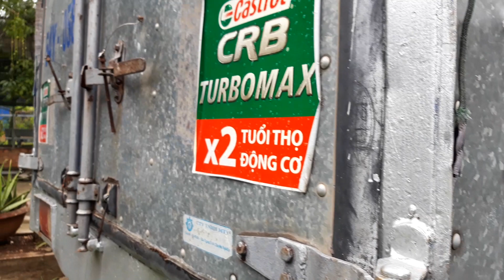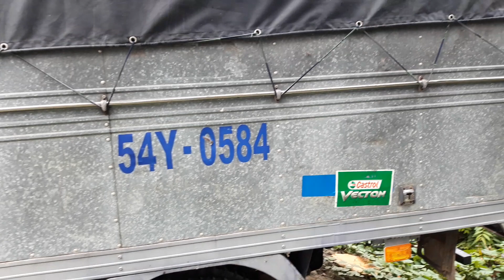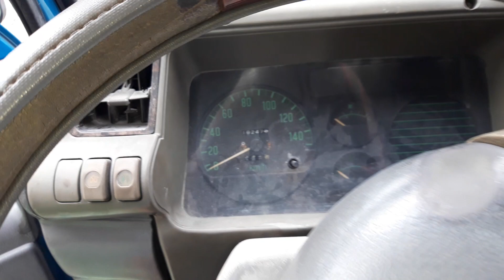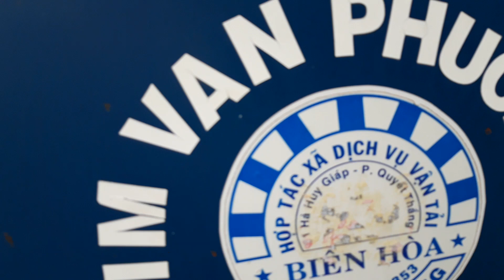Xe Tải Thaco Foton 2008 Tải 1T25 Giá Chỉ 78 Triệu.Xe Tải Giá Rẻ Chỉ vài Chục Triệu Máy Ngon Xe Đẹp